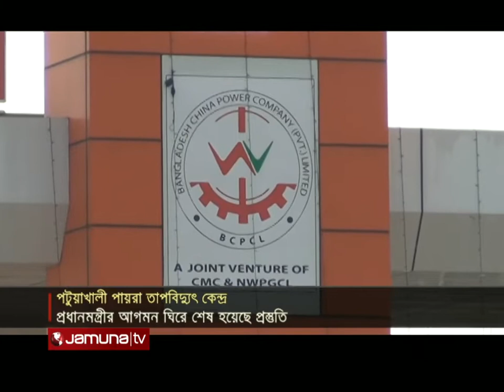বিজনেস টুডে | Business Today | 11.30 am | 20 March 2022